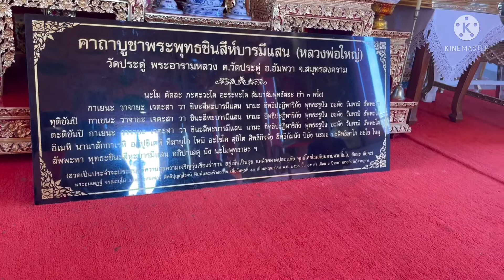ตักบาตรทำบุญปีใหม่1มค2565 ริมคลองวัดประดู่ พระอารามหลวง ตำบลวัดประดู่ อำเภออัมพวา สมุทรสงคราม